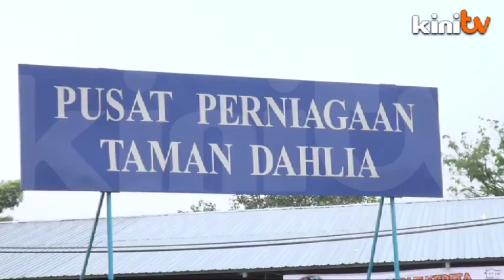'Janji tak ditepati': Muhyiddin no show disappoints Johor traders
What happens when a politician cancels a campaign event at the last minute? Both parties have been guilty of this this GE13 - and on Wednesday, a group of traders in Tampoi, Jahor were left disappointed when Deputy Prime Minister Muhyiddin Yassin didn't show up to meet them. One BN supporter even said he no longer trusts the coalition's "Janji Ditepati' slogan.